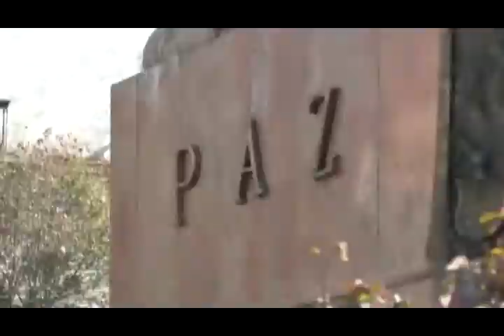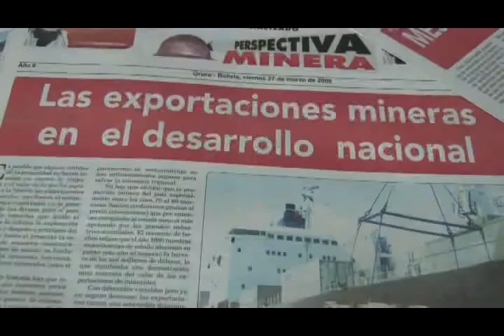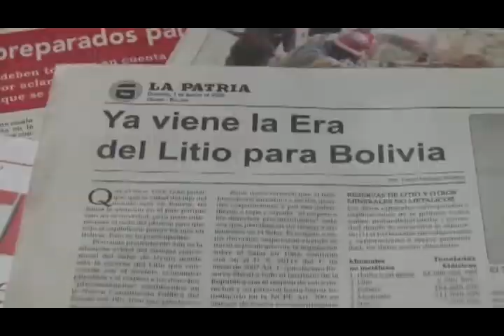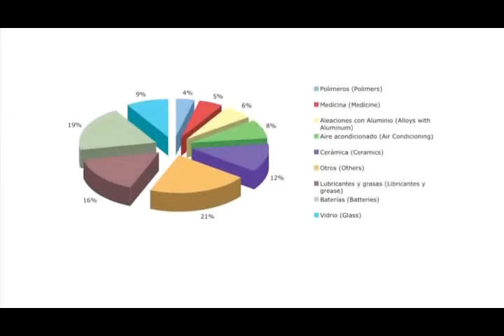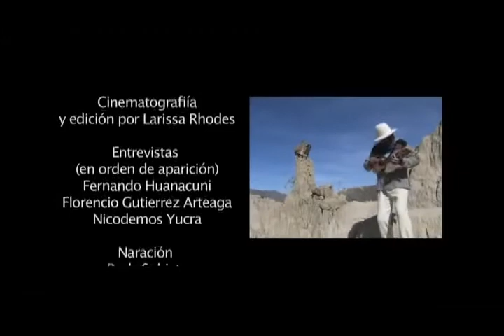Litio , la Siguiente Batalla de Bolivia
Documental : Mise en ligne le 30 sept. 2009